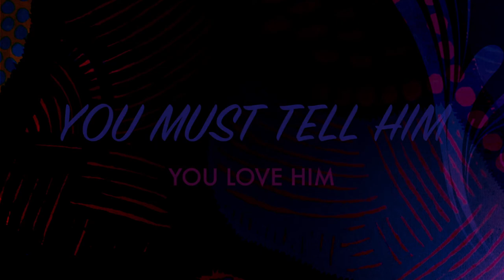3-11 PORTER "You Must Tell Him"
New single from 3-11 PORTER !